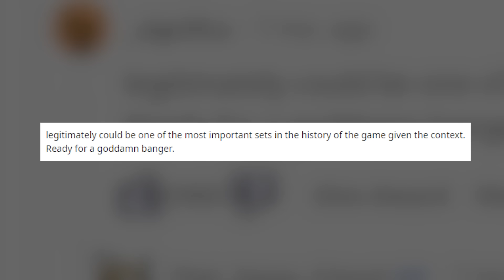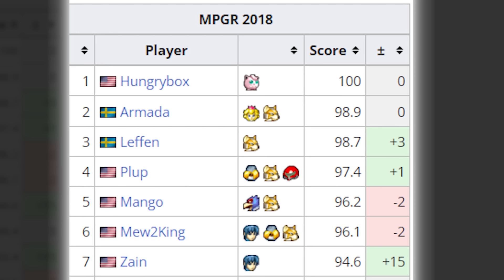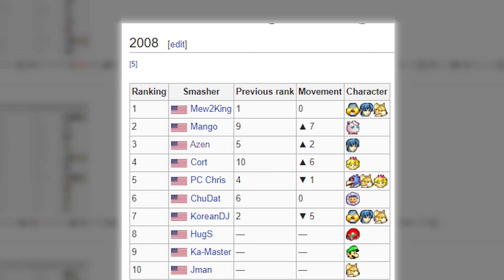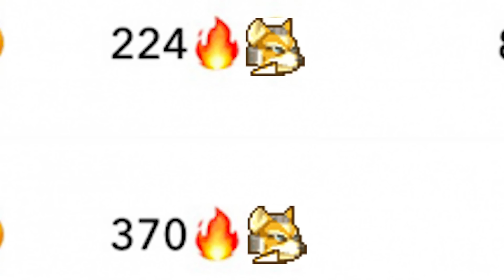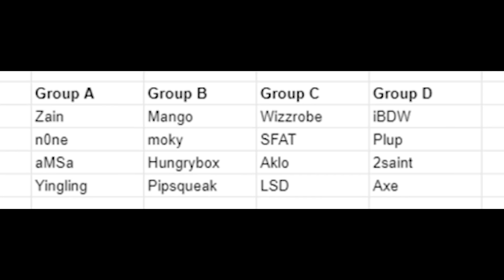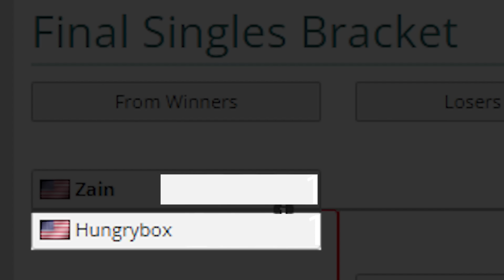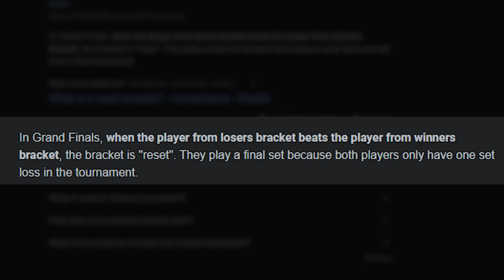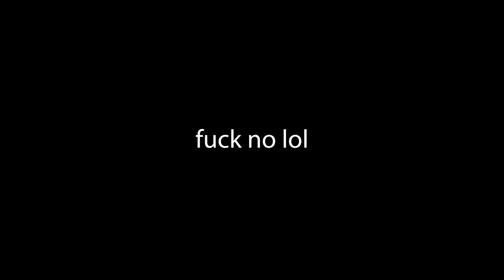The Greatest Story in Melee History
It took 20 years for Melee to reach this set...

Mang0 vs Zain is one of the greatest sets of all time. This video highlights and elaborates on the context in which this set was played and why it is so significant in the Melee timeline.
A mix of film/commentary/documentary, this video is my first attempt at something like this. If you're reading this do me a solid and LIKE AND SUB! Worked on this video for ages would really appreciate it.
CHAPTERS

00:00 Introduction
2:37 Chapter 01 - Welcome Back
5:47 Chapter 02 - Hungrybox
9:52 Chapter 03 - Mang0 & Zain (The Online Era)
19:51 Chapter 04 - Marth vs. Fox
24:16 Chapter 05 - The Seven
27:12 Chapter 06 - Ready... Go!
39:38 Chapter 07 - Diamonds
42:52 Final Chapter - Mang0